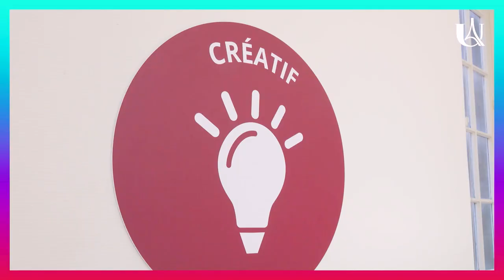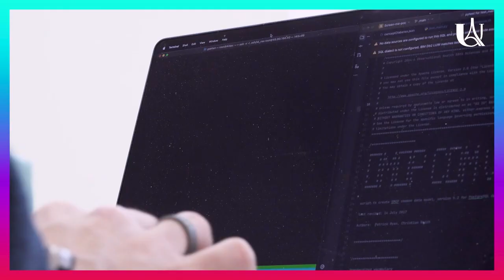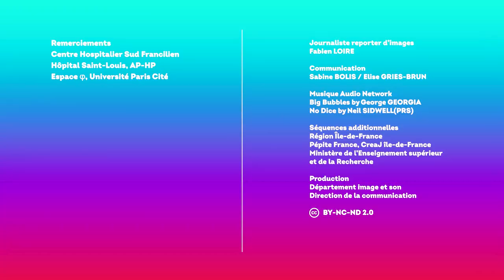Imaginons demain avec Eva Derabanne, interne & entrepreneure